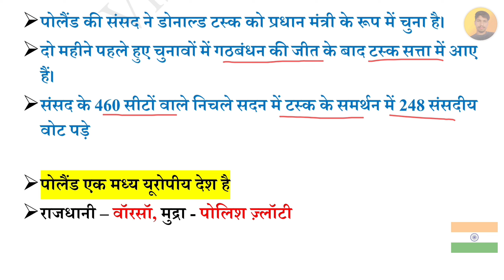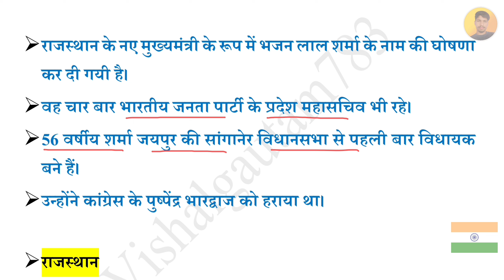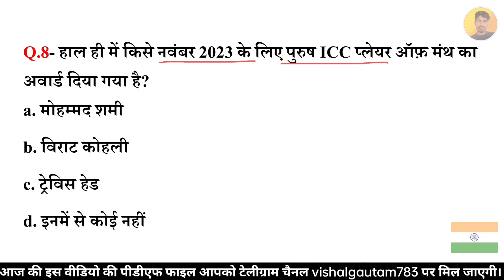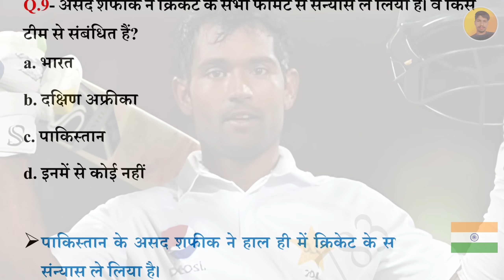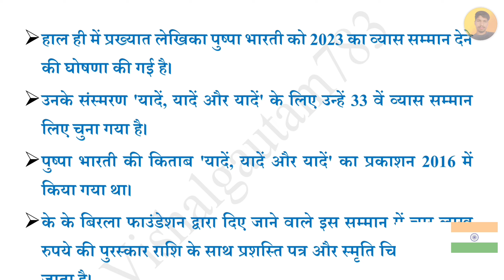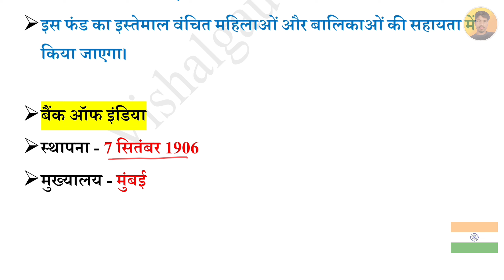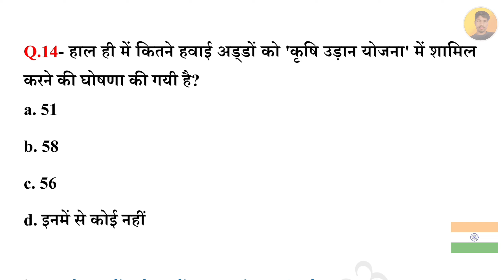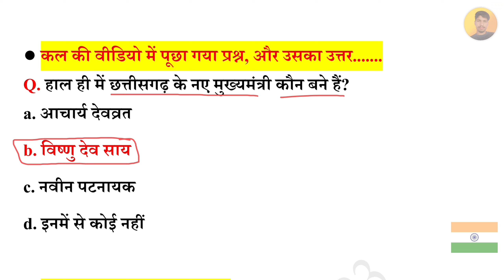14 December 2023 Current Affairs | Today Current Affairs | Current Affairs By Vishal Gautam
14 December 2023

14 December 2023 Current Affairs.
Video Highlight

Current Affairs
14 December current affairs in hindi
14 December 2023 gk Questions
14 December 2023 Current Affairs in Hindi
14 December Current Affairs
December Weekly Current Affairs
December 2023 Current Affairs Important Questions
VG783

14 December 2023 Current Affairs | Today Current Affairs | Current Affairs By Vishal Gautam

14 दिसंबर 2023 करेंट अफेयर्स
                            दिसंबर 2023 करेंट अफेयर्स

▶️ Vishalgautam783

Jay Hind 🇮🇳🇮🇳
           Jay Bharat 🇮🇳🇮🇳
                         Vande matram 🇮🇳🇮🇳